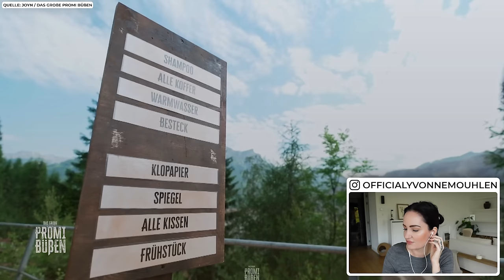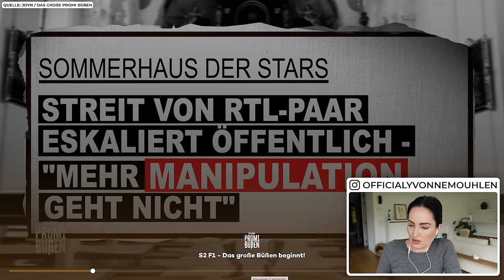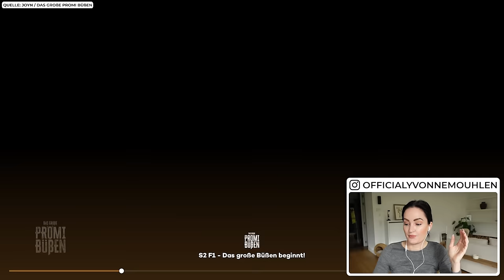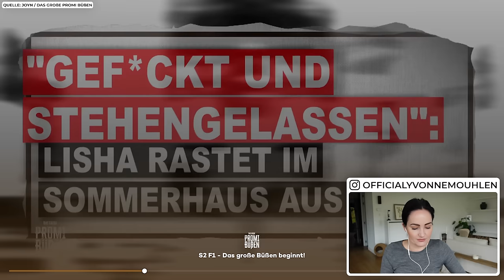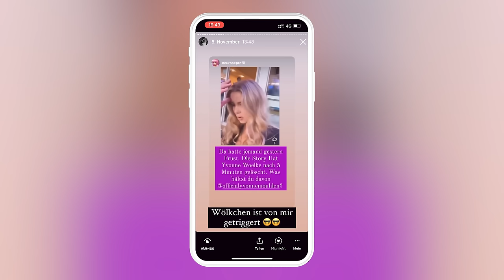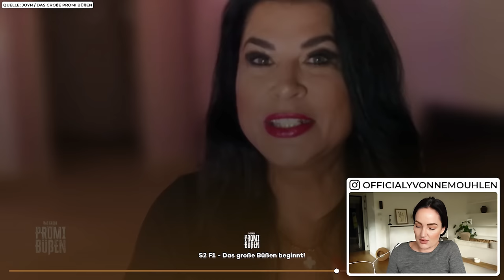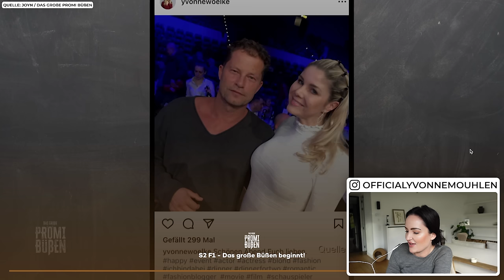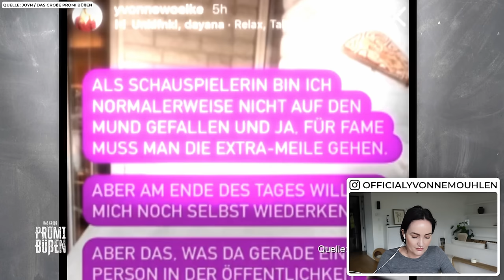Mike Cees is jetzt Therapeut & Yvonne Wölke wird EXPOSED?!? | Promi Büßen Folge 1 | Yvonne Mouhlen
In der ersten Folge beim grossen Promi Büßen auf Pro 7 ziehen alle Kandiaten direkt ein. Darunter auch Mike Cees & Yvonne Woelke, dessen Stunde der Wahrheit auch direkt auf sie wartet.

officialyvonnem

*Bei diesen Links handelt es sich um Werbung bzw. Partner Links. Wenn du etwas über einen Partner Link kaufst bezahlst du nicht mehr aber wir erhalten stattdessen eine kleine Provision. :) promibüßen rpomi büßen yvonne woelke iris klein peter klein Mike cees Leon Machere